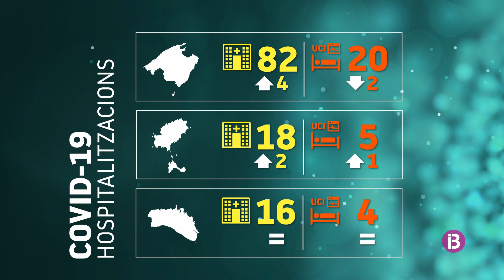L’ocupació a les UCI de Balears és d’un 10%, fet que es considera de risc alt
116 persones es troben ingressades a planta i 29 a les UCI